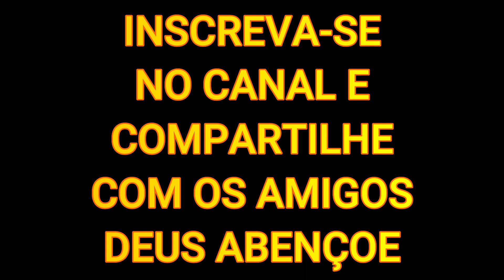HINOS CCB - HINO 440 Lembra-te do teu Criador! - Quinteto de Palhetas - RICHARD PAULINO E AMIGOS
⬇⬇IRMÃOS PRESENTES NO VIDEO⬇⬇
MOACIR ROLDÃO - CLARINETE
MARCOS SILVA - SAX ALTO
RAPHAEL KIMPINSKI - SAX TENOR
MISAEL GODOI - SAX BARÍTONO